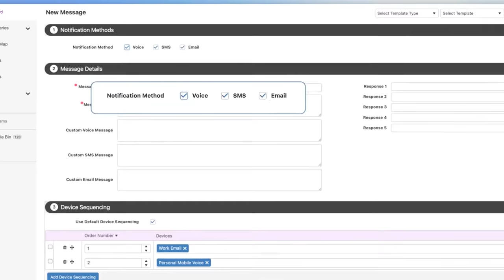BC in the Cloud - Business Continuity & Disaster Recovery Management Software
BC in the Cloud, a Business Continuity Management (BCM) application, helps keep your organization stay prepared for any disaster or incident that comes your way. Automate your BC/DR plans with ease with BC in the Cloud.